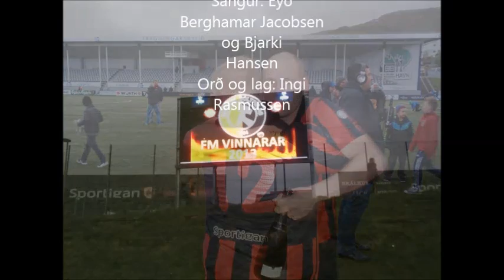Gundadalur FM 2013 HB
Gundadalur
Music Video
Composition and lyrics by Ingi Rasmussen
Pictures by Knút Olsen and Páll Árni Berg
Music produced by Hans Olivur Joensen